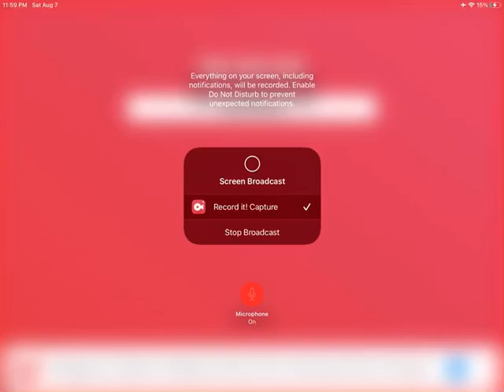Tick-tock is going to the bathroom on camera poop in your pants💩🤢